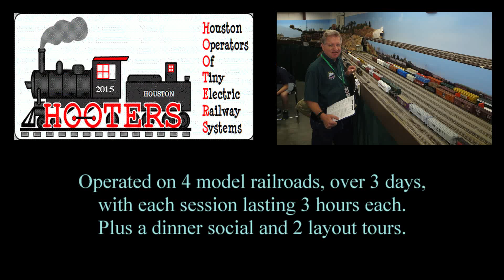H.O.O.T.E.R.S. 2015 Operations Weekend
Video of the 4 layouts I operated on in Houston, during the Hooters Operations Weekend, November 2015.  This includes...
- Randall Wilson's  SP Rabbit line
- All Points North Model RR Club
- Gil Freitag's  Stony Creek & Western
- Dave Shafer's  Culpeper Ridge

Video was shot on a RePlay 1080XD helmet cam, but hand held...